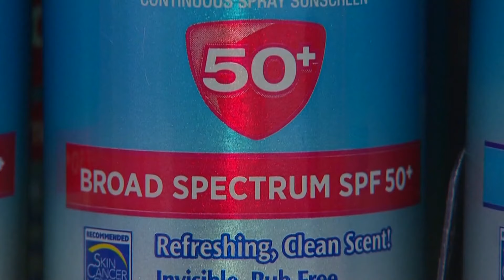Why other countries have better sunscreen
We asked an expert why Americans are less likely to get better sunscreen.